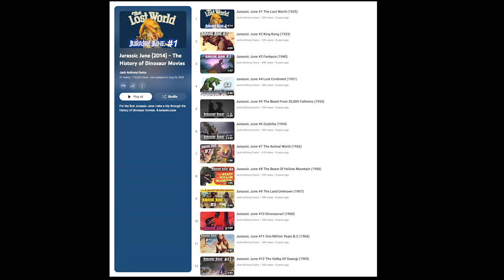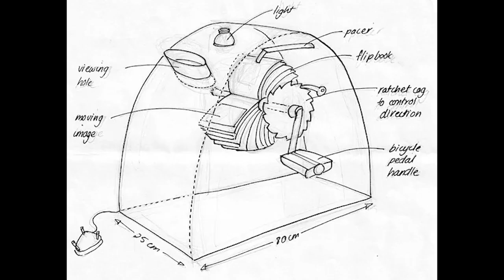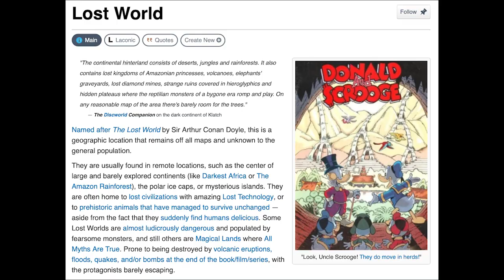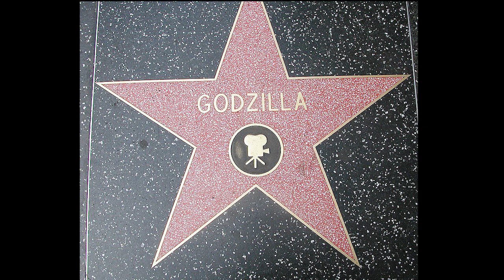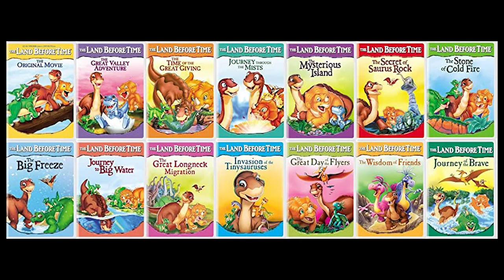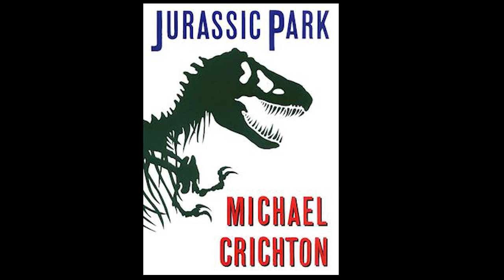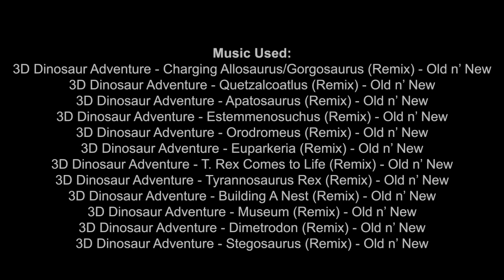The Importance of Dinosaurs In Cinema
Happy Jurassic June 2023! To start things off, I figured I’d talk about dinosaurs have helped shape cinema. Also I had to reduce the amount of Godzilla footage otherwise Toho would block my video.

Timestamps:
Intro: 00:00
The First Big Step For Animation: 01:37
The Discovery of The Lost World: 02:26
Hail To King: 03:16
Disney Finds A Way: 04:16
The Rise of Ray Harryhausen: 05:36
The Era of Gods and Monsters: 07:43
Bluth Brings New Life: 10:05
A New Wave Of Effects More Than 65 Years In The Making: 11:56
Outro: 13:59

Feedback and constructive criticism is most appreciated!